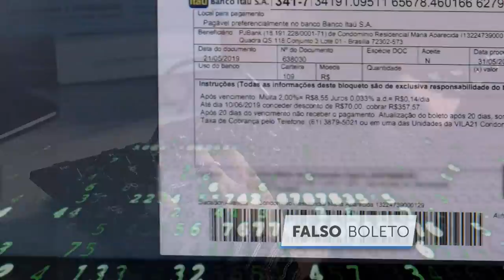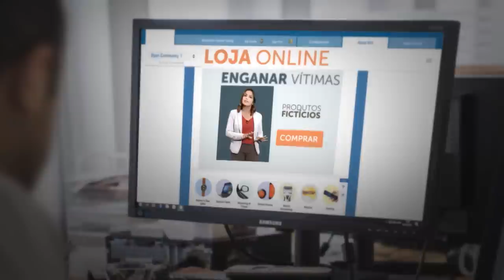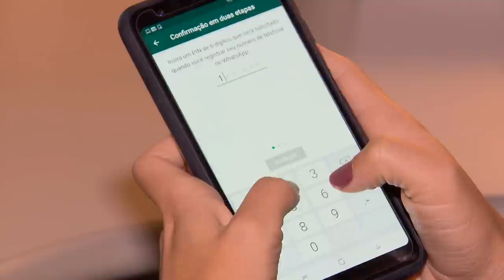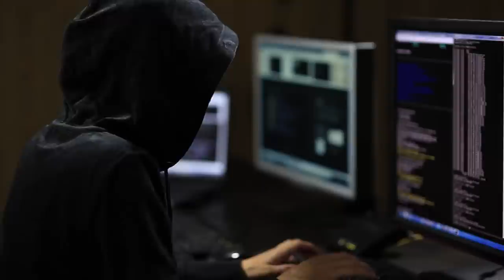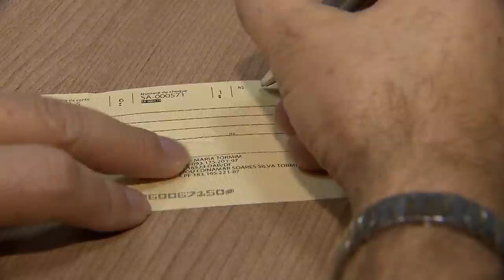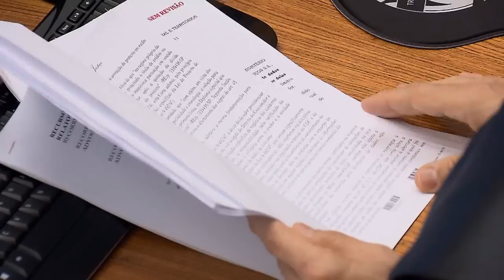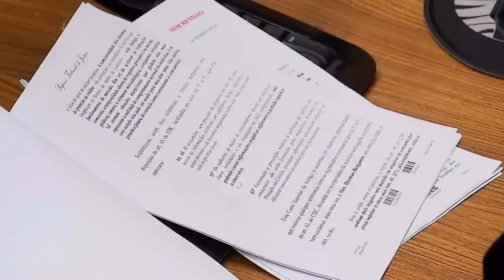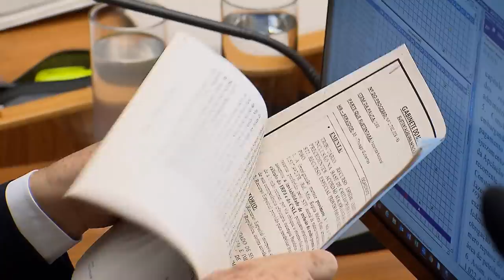STJN nº 263: Crimes Cibernéticos (17/06/2019)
Todos os dias, milhares de pessoas são vítimas de fraudes cometidas pela internet. Com roubo de dados, criminosos conseguem aplicar diversos golpes, como a clonagem do WhatsApp. O STJ Notícias desta semana é sobre crimes cibernéticos. Você vai ver como se precaver e conhecer processos julgados sobre o tema no Superior Tribunal de Justiça. Você confere ainda uma reportagem sobre os 15 anos da Ouvidoria e as decisões dos ministros do tribunal da cidadania.